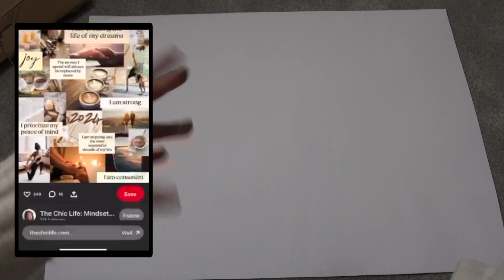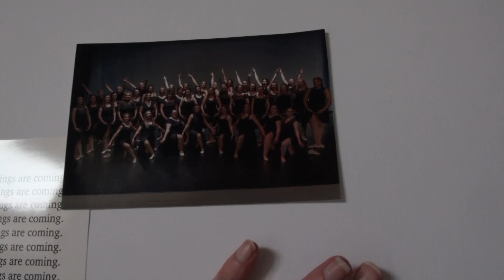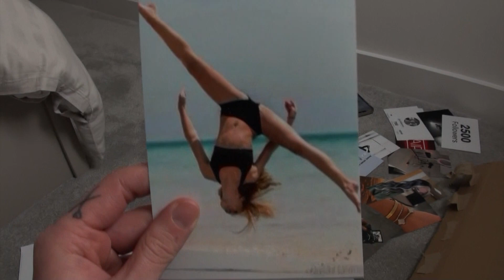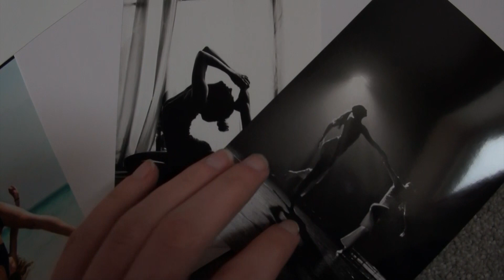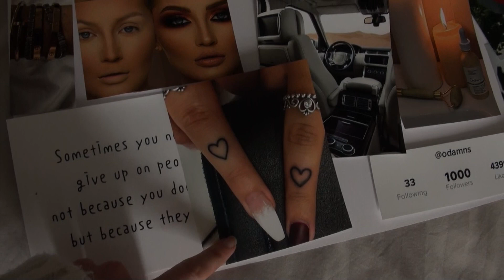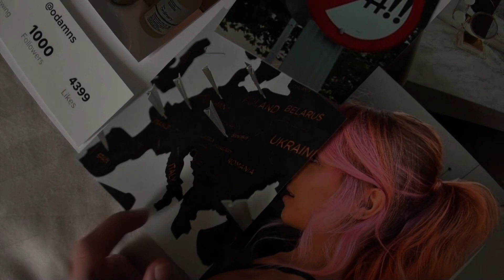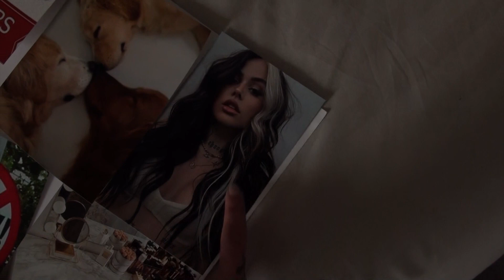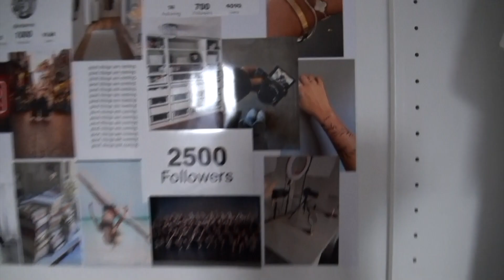MAKING MY 2024 MOOD BOARD!!! (Yes I know I’m late 😅)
good things are coming. X